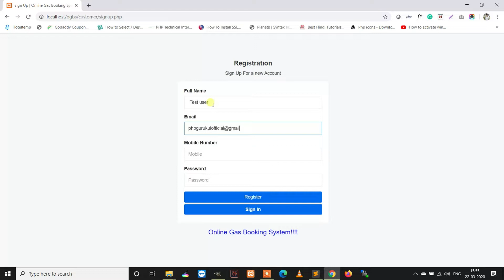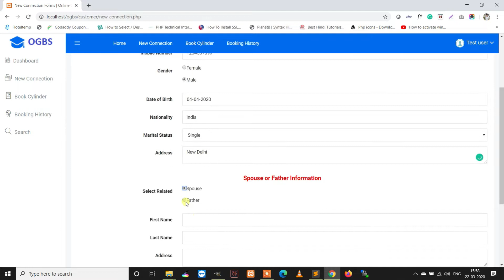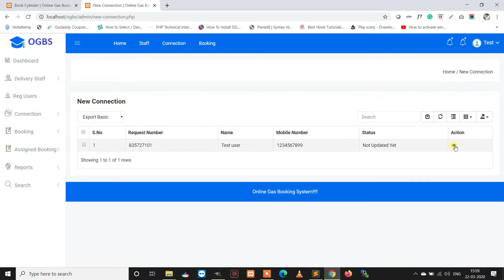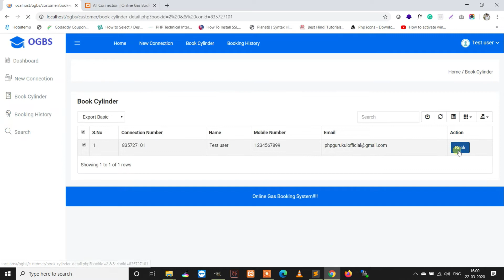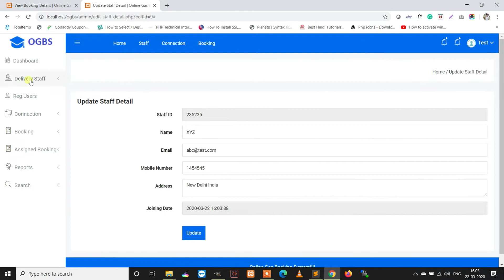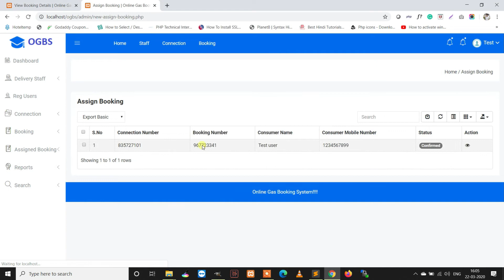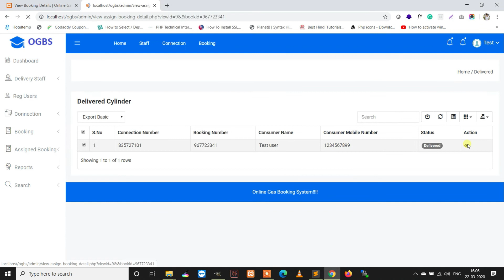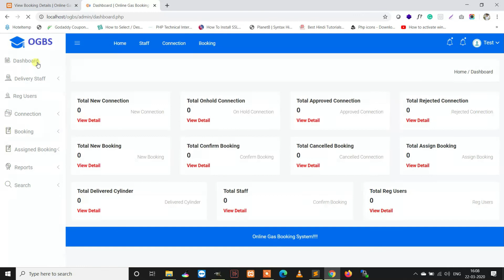Online Gas Booking System Using PHP and MySQL